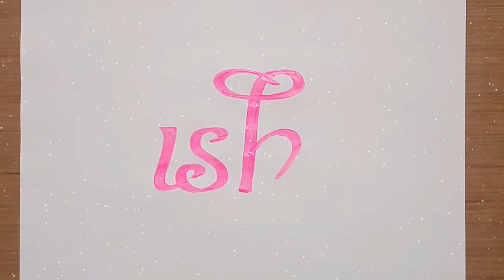Calligraphy | How to write with brush pen | Drawings/art videos | writing skills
Hi